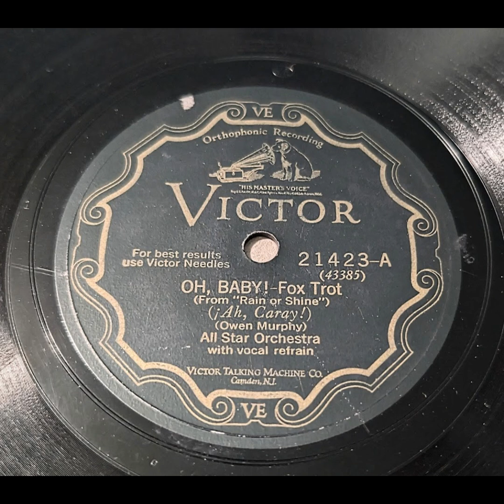All Star Orchestra - Oh, Baby!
Old Dance Music